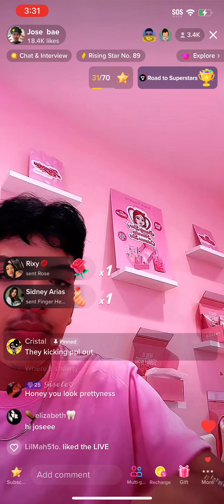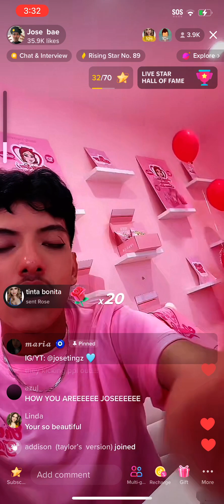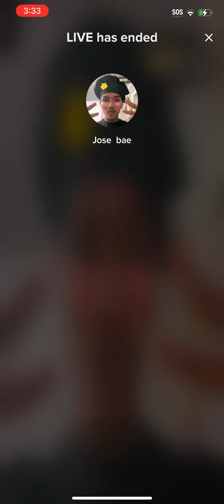Jose bae TikTok live